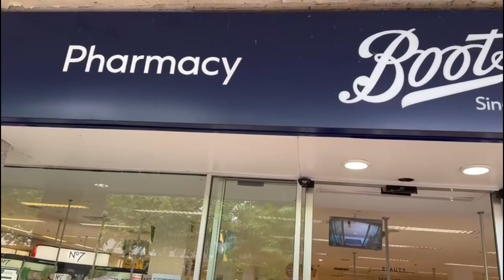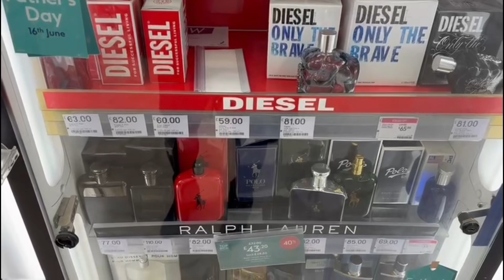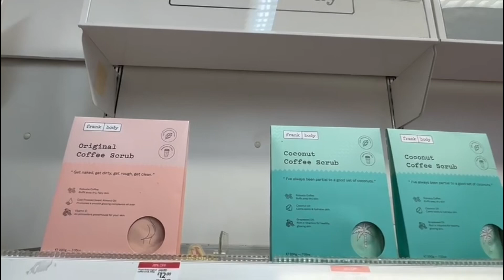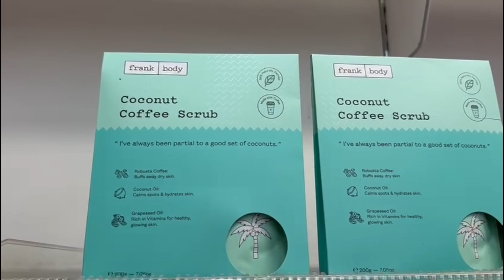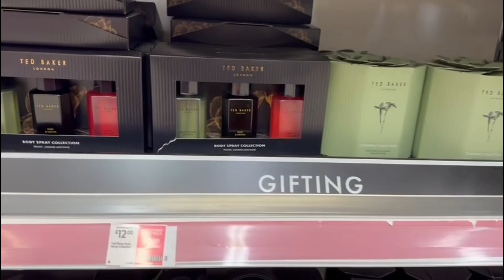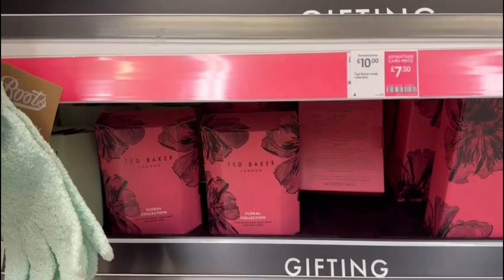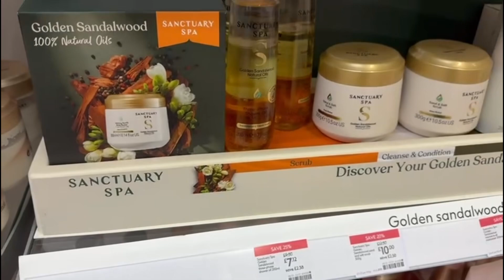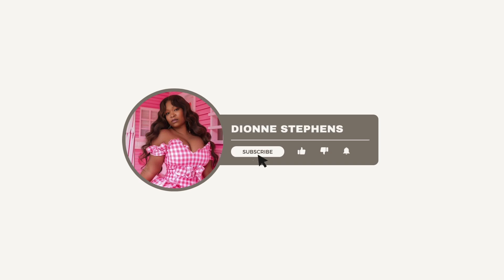❣️🌷JUNE DIARY VLOG | SHOP WITH ME IN BOOTS 🌷MY LOVELIES ❣️XOXO @FOLLOWERS @HIGHLIGHT🎥